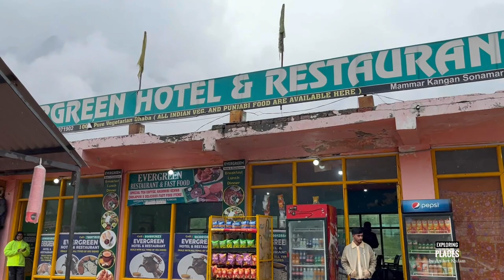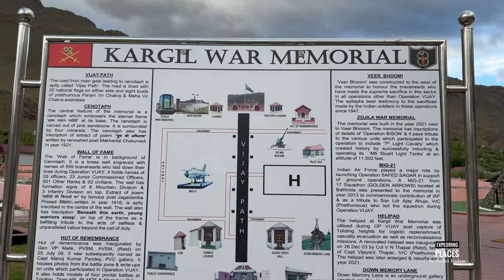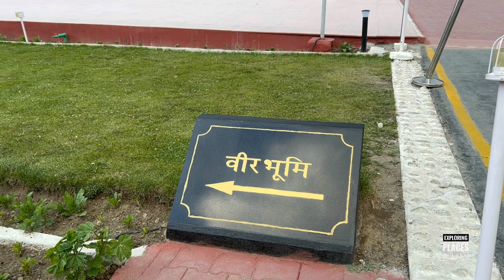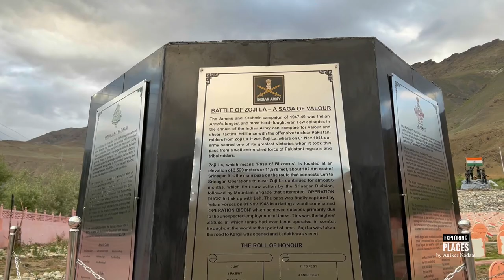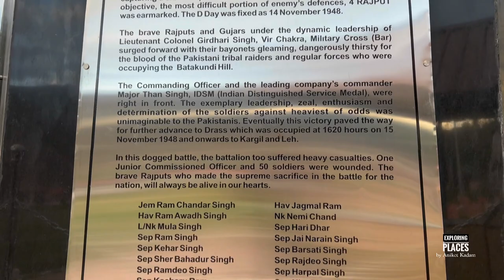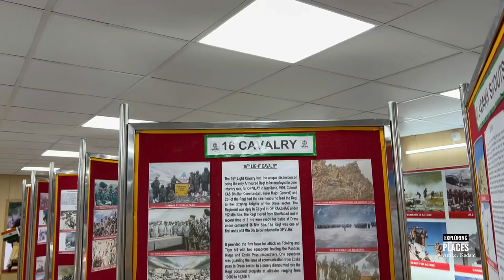LADAKH SERIES 2022 DAY 3 || FOG AT ZOJILA PASS || HISTORY OF KARGIL WAR MEMORIAL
Hello Guys,

On day 3 of our ride we went to kargil from srinagar on the way we experienced changing climatic conditions right from rains from srinagar to hard sunlight at kargil.

On the way we crossed Sonmarg, mighty zojila pass & explored the kargil war memorial.

I have visited this same route for the second time both time experienced different climate conditions and roads. it was full of adventure both times.

Visiting kargil war memorial for the 2nd time was real pleasure & hats off the inidan army for their brave work.

Gears i use :
Action camera i use
Insta 360 battery
Insta 360 mic
Insta stick i use
Drone i use
motovlogging mic i use
Mobile i use
Dominar winglet
Hard disk i use
Power bank for charging drone & action camera